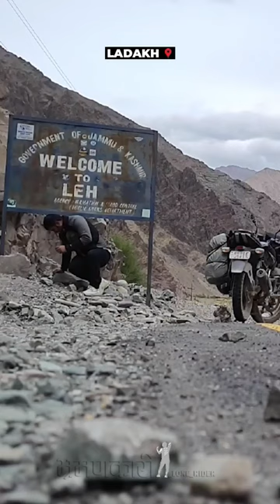Leh Laddakh Tour I लेह लद्दाख यात्रा I Biker I Bhramankaari_A_LonE_RideR I Pulsar 150 DTSi